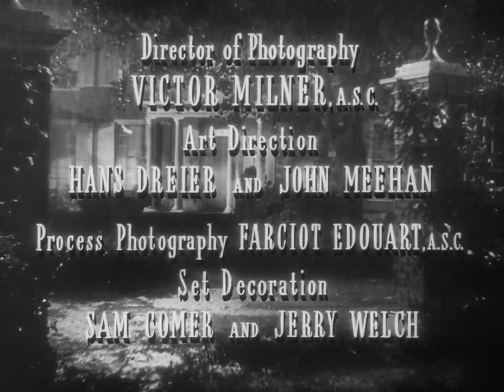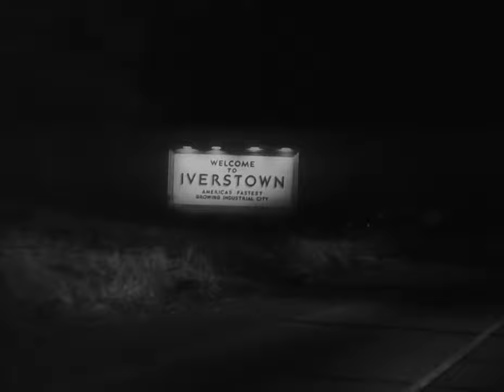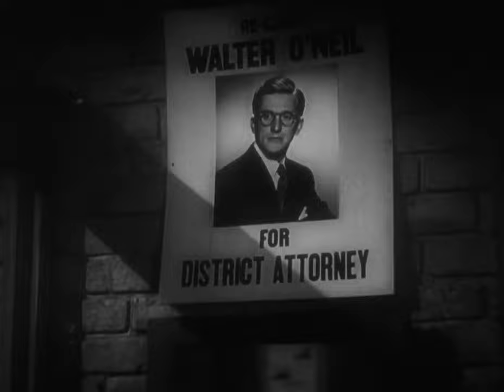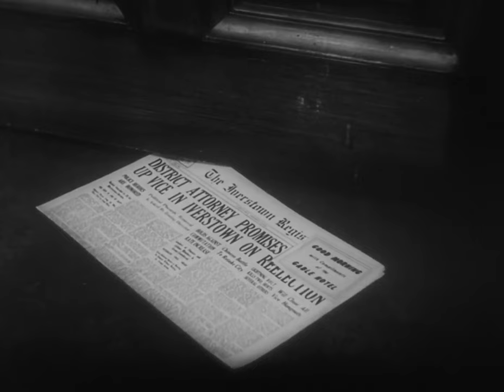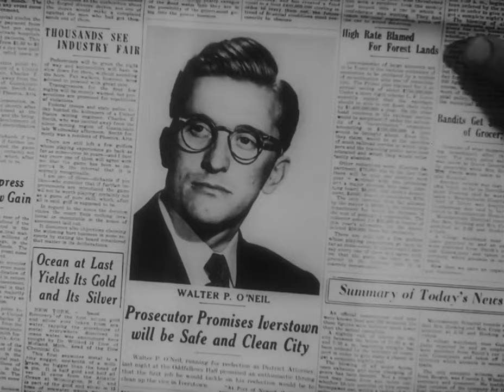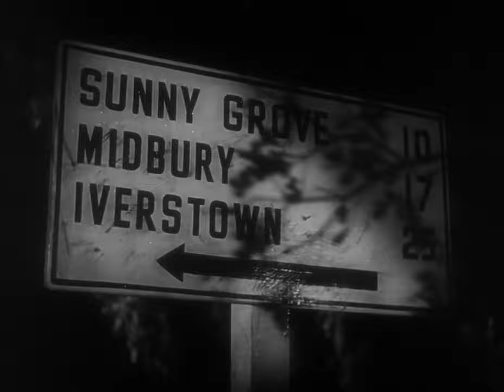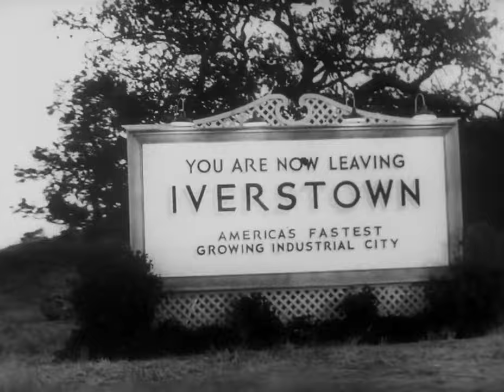The Strange Love Of Martha Ivers (1946) [1080p] Barbara Stanwyck, Van Heflin, Kirk Douglas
The Strange Love Of Martha Ivers (1946) [1080p]

The Strange Love of Martha Ivers is a 1946 American film noir drama directed by Lewis Milestone from a screenplay written by Robert Rossen (and an uncredited Robert Riskin), based on the short story "Love Lies Bleeding" by playwright John Patrick. Produced by Hal B. Wallis, the film stars Barbara Stanwyck, Van Heflin, Lizabeth Scott and features Kirk Douglas in his film debut.

The film was entered into the 1947 Cannes Film Festival. In 1974, the film entered the public domain in the United States because the claimants did not renew its copyright registration in the 28th year after publication.

This film marked Kirk Douglas' screen debut. Producer Hal B. Wallis was on his way to New York to look for new talent when he ran into Humphrey Bogart and Lauren Bacall, who suggested that he go to a play which featured Bacall's old drama school classmate, Issur Demsky, who later took the name Kirk Douglas.[1] Douglas later wrote in his autobiography that Van Heflin was very helpful to him in his first time on a film set. In contrast to his later, tougher roles, Douglas plays an alcoholic weakling. According to Tony Thomas, "it assured Douglas his future in films".

Future film director and producer Blake Edwards had an uncredited bit part as a sailor who hitches a ride with Sam.

John Patrick received an Academy Award nomination for Best Writing, Original Motion Picture Story.

Cast

Barbara Stanwyck as Martha Ivers
Van Heflin as Sam Masterson
Lizabeth Scott as Antonia "Toni" Marachek
Kirk Douglas as Walter O'Neil
Judith Anderson as Mrs. Ivers
Roman Bohnen as Mr. O'Neil
Darryl Hickman as Sam Masterson as a Child
Janis Wilson as Martha Ivers as a Child
Ann Doran as Bobbi St. John
Frank Orth as Hotel Clerk
James Flavin as Detective #1
Mickey Kuhn as Walter O'Neil as a Child
Charles D. Brown as McCarthy
Blake Edwards as Sailor (uncredited)
Robert Homans as Gallagher (uncredited)
Gladden James as John (uncredited)